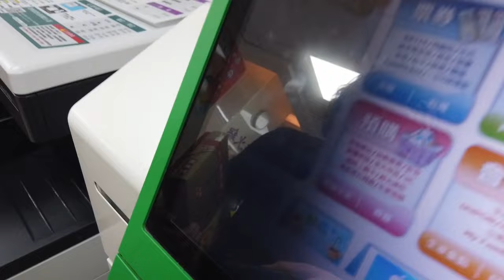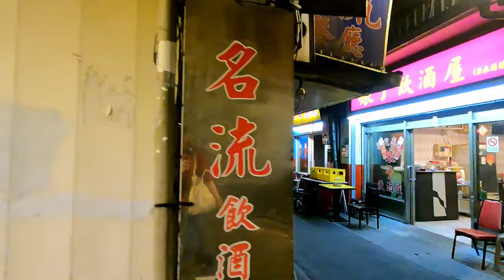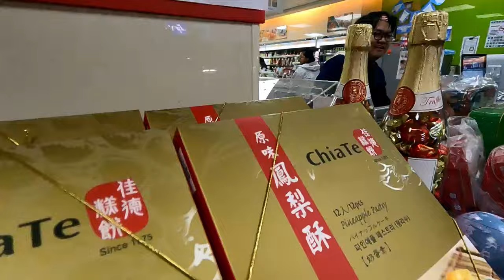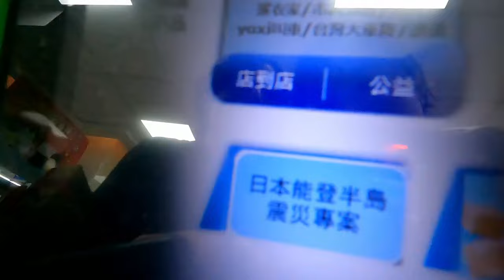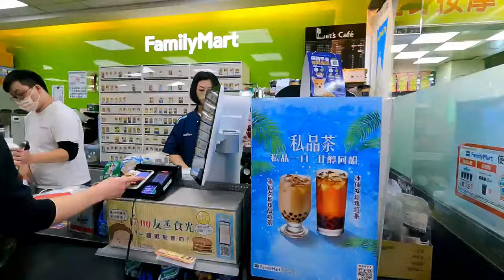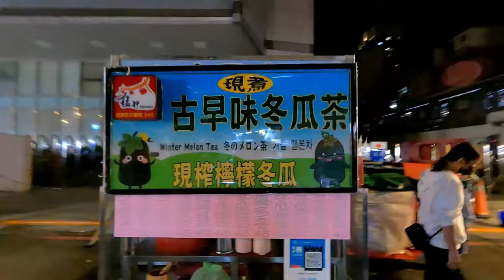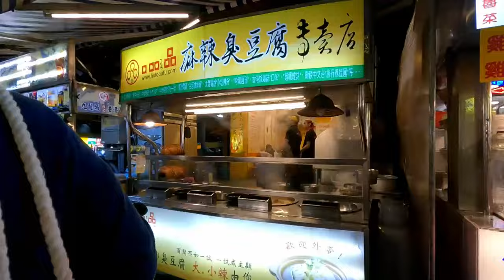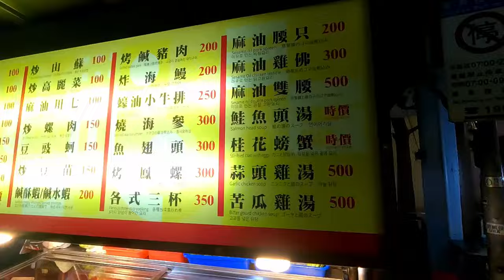日本美女學姐超愛台灣台北萬華區。龍山寺的熱炒超級好吃。和風現炒海鮮 台北市萬華區梧州街36號。台湾は楽しいぞ。和風現炒海鮮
【和風現炒海鮮 】
📍萬華區梧州街36號

▼ 撮影機材
DJI Osmo Pocket
iPhone SE2